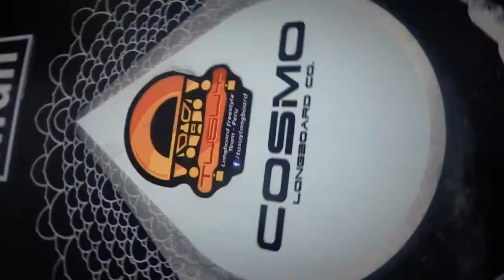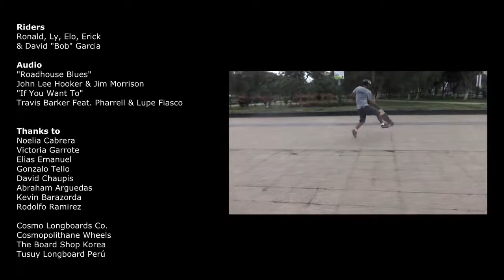Tusuy Longboard & Cosmo longboard - Cosmic Dancer 46 TESTING & REVIEW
David Bob Garcia B and his friends' Cosmic Dancer 46 TEST & REVIEW from PERU

"I have months testing this table and really me to helped to develop this modality Freestyle/Dancing and what I admire in this board is the shock resistance really is very good. I have had several similar models (dancers) in other brands, and I can say that it is very similar to other major brands, such as weight, or the rocker I even with some advantages as the pronounced tails which helps you control the pops, I personally like tables of large dimensions and fly with the wood, the tricks are much more aggressive... I've destroyed tables within a few months, and this board not show harm and I'm still doing tricks with hits hard enough considerable, and the Cosmo wood it is resisting fairly well, at first I was afraid because of bad experiences with other brands, but now I am almost convinced that this board was made to withstand hard blows. Cosmo is definitely made for this sport.

Thank you Cosmo Longboard Co. International, and all my friends in Korea of the South by the love for this sport.

This video is only a test, in the next weeks I will be recording a video in the center of Lima to teach them a little bit of our culture here in Peru.
gracias a mis a mis hermanos de Tusuy Longboard Perú por el apoyo.
Thanks to my my Tusuy Longboard Perú brothers for their support.
See you my friends."